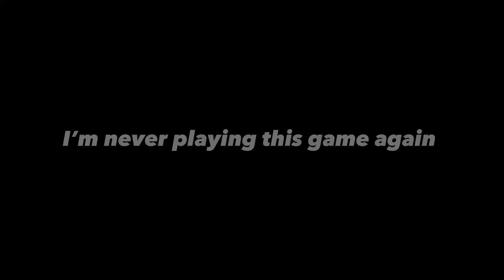I finally beat this game on Insane mode 😭💀 gaming coryxkenshin ￼